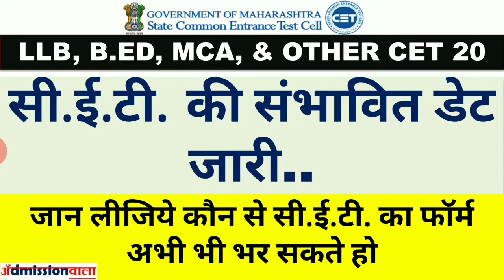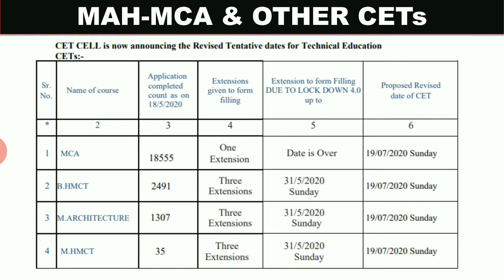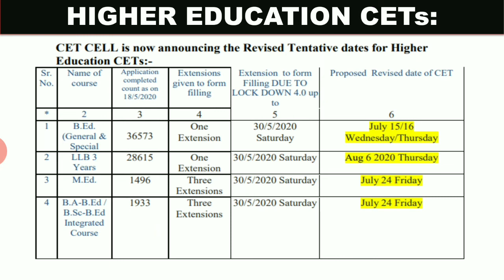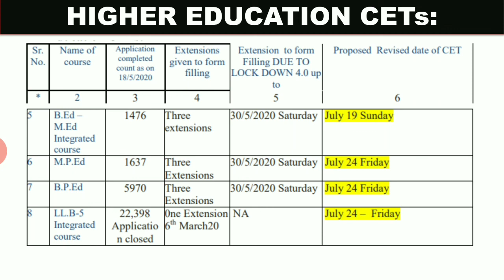LLB CET, B.ED CET, MCA CET 2020 TENTATIVE EXAM DATES ANNOUNCED, MAHARASHTRA LLB CET DATES DECLARED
Extension to on Line CET Application Form Filling And
 Declaration of Revised Tentative Dates of Technical Education CETs-2020

 MAH- B.A/B.Sc.-B Ed CET-2020 (Integrated Course) ,
 MAH-LLB (5 Years) CET-2020 (Integrated Course),
 MAH-LL.B(3Years) CET-2020,
 MAH-B.P.Ed CET-2020,
 MAH-B.Ed & B.Ed ELCT-2020,
 MAH-MCA-CET 2020,
 MAH-M.Arch-CET 2020,
 MAH-M.HMCT CET 2020,

llb cet maharashtra exam date,
llb cet 5 year new exam dates,

mahacet 2020 mah ll b 3 years cet syllabus,
mh cet law 2020 official website,
mh cet law 2020 registration official website,
mh cet law 2020 application form,
MH CET LAW 2020 HOW TO FILL ONLINE APPLICATION,
maharashtra law cet 2020,
mh cet law 2020 registration,
llb cet 2020,
cet cell,
MAH-LL.B.3 Years CET-2020,
mht cet,
MAH-LLB(5 Years) CET2020 APPLICATION,
MAH LLB CET 2020 EXAM PATTERN,
SYLLABUS LLB ONLINE APPLICATION,
LLB 5YR CET 2020 INTEGRATED COURSE,
LLB INTEGRATED COURSE MAHARASHTRA,
LLB 5 YEARS INTEGRATED COURSE APPLICATION FORM,
LLB 5YEARS INTEGRATED COURSE,
INTEGRATED COURSE LLB 5 YEARS MAHARASHTRA,
MAH CET LLB 5YEAR 2020,
mh cet law colleges,
mh cet law 2020 exam date,
mh cet law 2020,
mh cet law 2020 syllabus,
llb entrance exam 2020 maharashtra,
mh cet law 2020 registration date,
LLB CET 2020 MAHARASHTRA,
MAHARASHTRA LLB CET 2020,
mh cet law 2020 books,
llb cet 2020,
llb cet 2020,
cet cell,
mht cet,